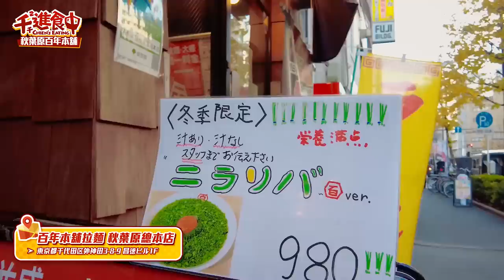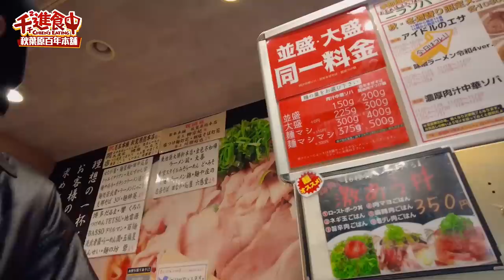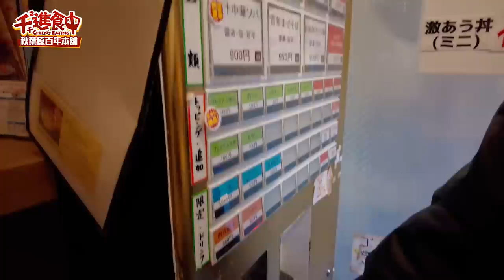【千千進食中】2公斤大份量拉麵！秋葉原百年本舖，肉山高到找不到麵？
日本美食自由行又來了 🤣
在日本吃太多拉麵了
這天完全是水腫星人
順便調查一下
大家吃拉麵是會把湯喝完的類型嗎？
我不僅是愛喝還會多點一碗白飯配哈哈哈

這次來吃秋葉原百年本舖的限定大份量拉麵
2公斤的肉山和麵很滿足
雖然沒有我愛的湯吃起來也是很讚 🤤

（日本最新的絕對領域穿搭你學到了嗎？